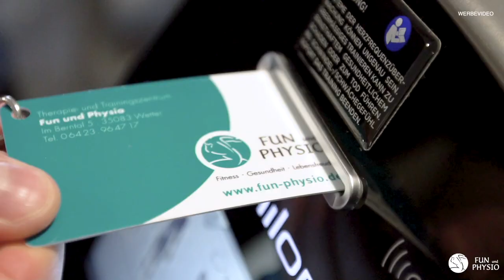Krafttraining trotz BLUTHOCHDRUCK ?? // Therapie- und Trainingszentrum Fun und Physio.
Ist es sinnvoll, Krafttraining auch bei bestehendem Bluthochdruck durchzuführen? Was gibt es dabei zu beachten? Was kann Muskeltraining bewirken, was Ausdauertraining nicht kann? Wie oft und wie intensiv sollte man Muskeltraining durchführen, um einen bestehenden Bluthochdruck entgegen zu wirken? Diese Fragen beantworten wir in diesem Video.